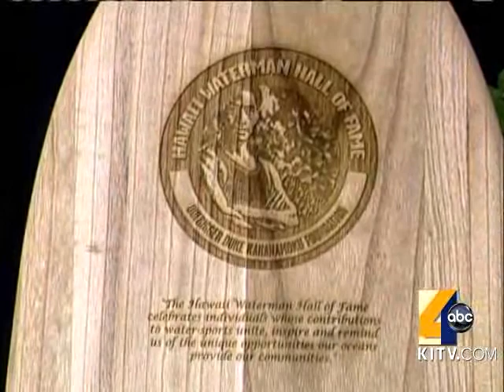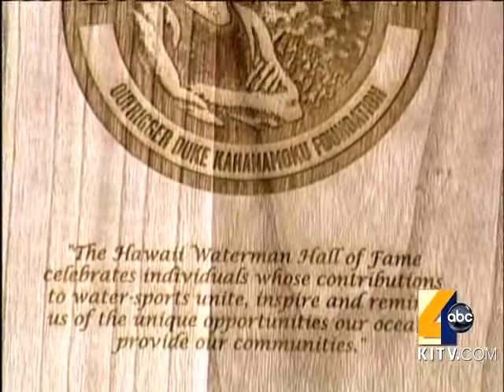Preview Of Duke's Oceanfest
Dan Meisenzahl has a preview of this week's Duke's Oceanfest.  Airdate: 8/24/2010 For news you need to know,